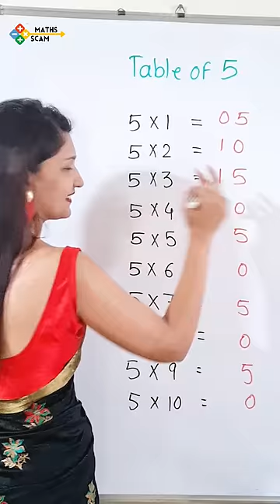Table of 5 mathsscam tables #5